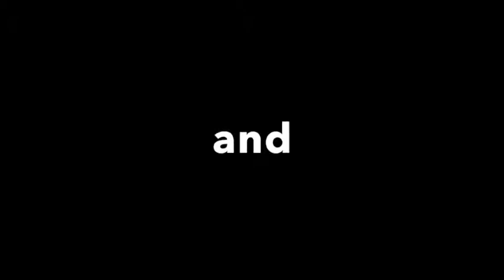toy chica tribute